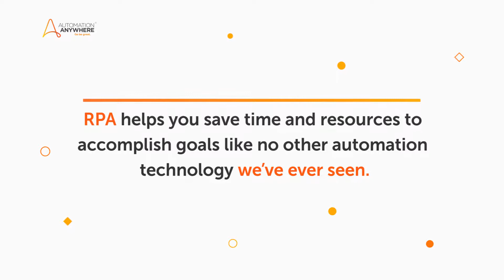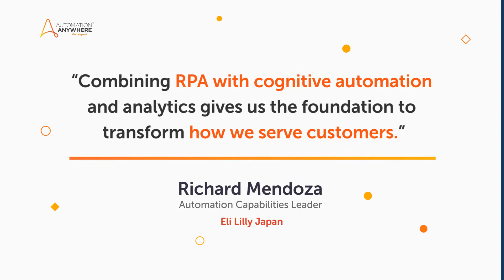Improving Life Science Companies with Automation Anywhere RPA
Leading life science companies are embracing RPA to save time and resources so that they focus on saving lives. See what RPA can do for your life science company

RPA and cognitive automation can help speed up everything from clinical trials to data analysis, freeing up your workforce to accomplish more important goals. Automation Anywhere's life science customers like Boston Scientific are seeing incredible success with RPA, with 100's of Bots deployed and over $240K in savings.

Automation Anywhere is dedicated to powering the art of the possible. What will your RPA journey look like?